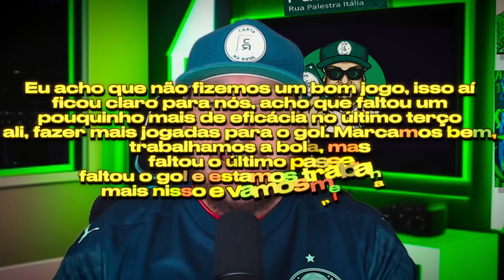LIBERADO PELO CLUBE PARA ASSINAR | ATUALIZANDO NEGOCIAÇÃO | ELE ADMITE ERRO | E+